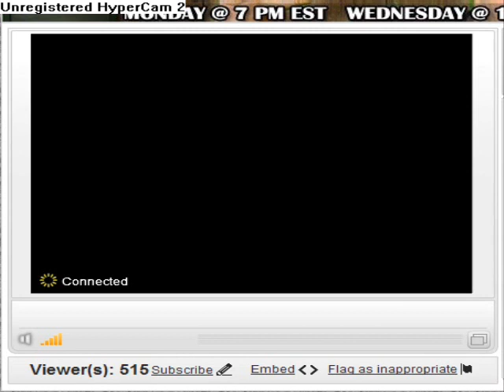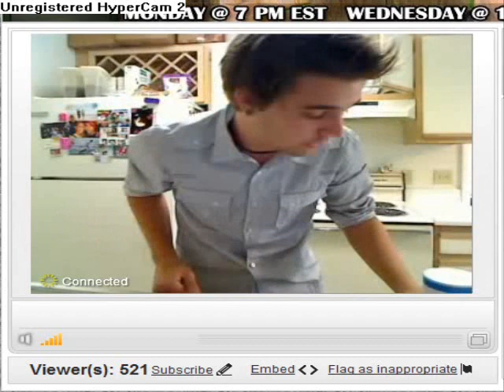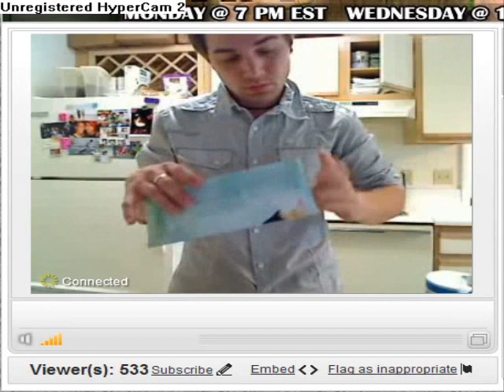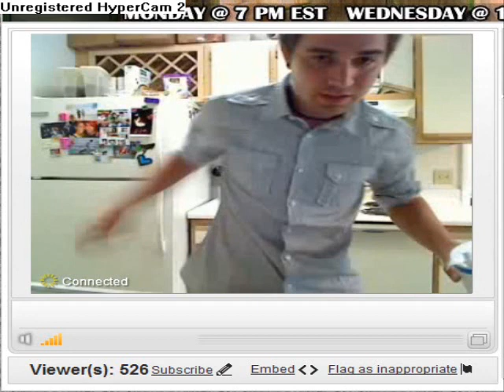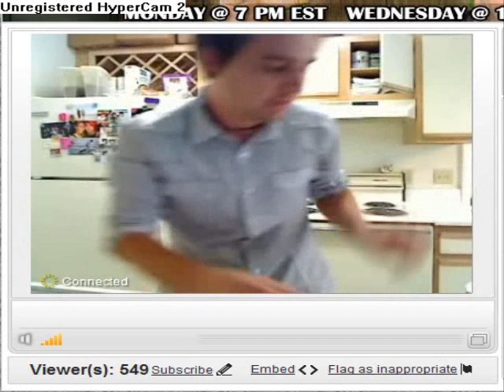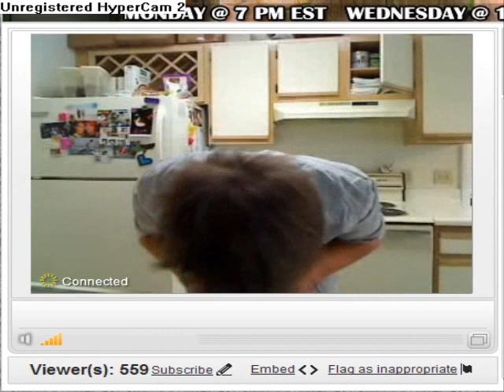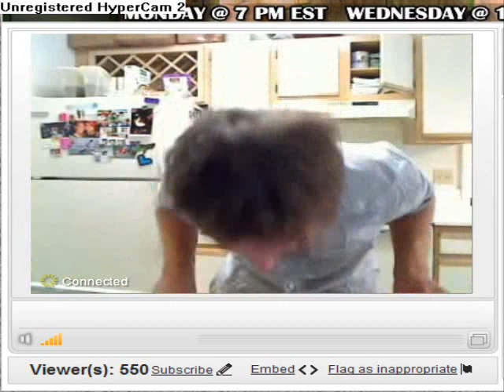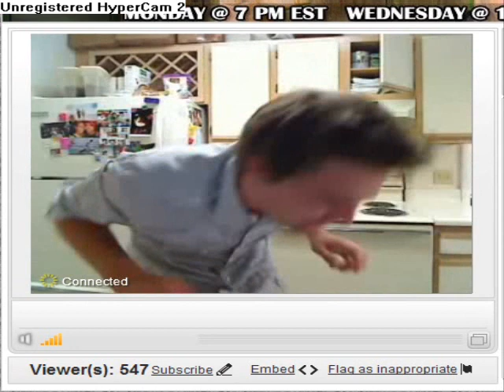Charles Trippy Neti Pot Live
Reached 500 viewers so trippy did the neti pot